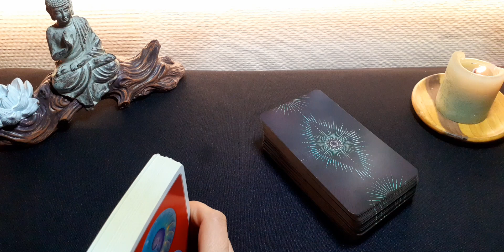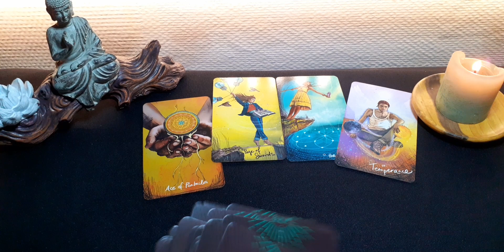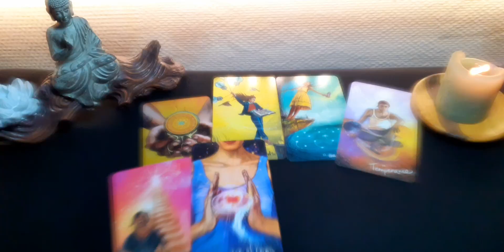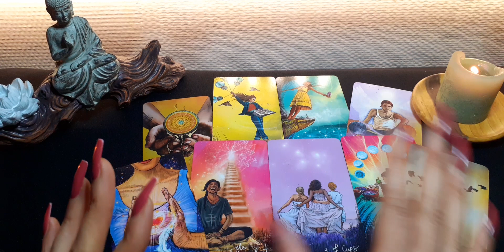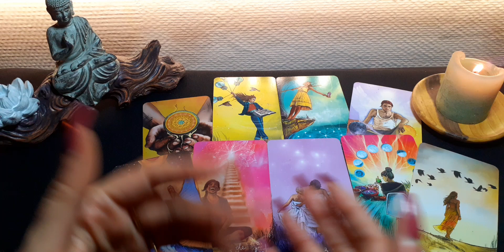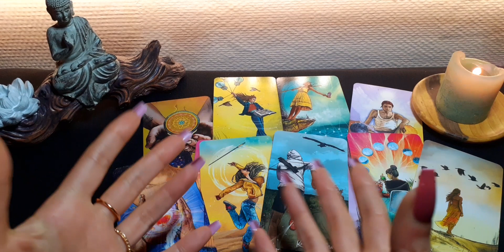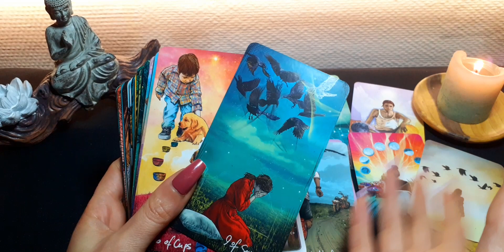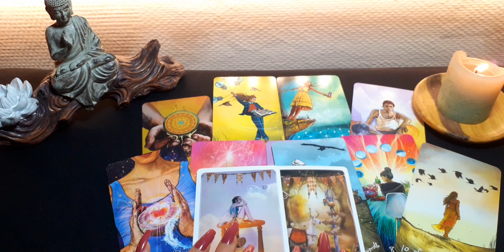NACE UNA UNIÓN MUY FUERTE DE OTRA DIMENSIÓN... CAPRICORNIO MARZO 2021 Tarot y Horóscopo